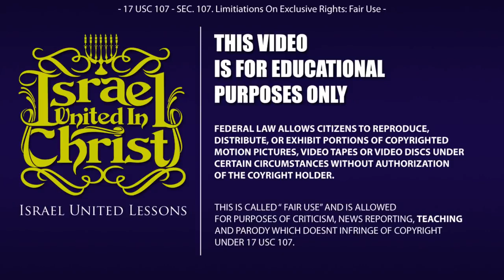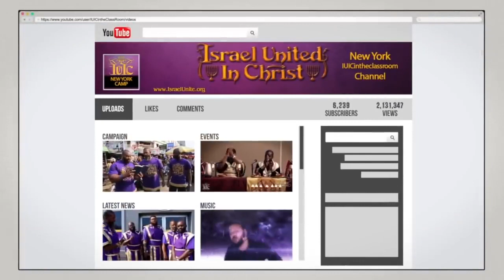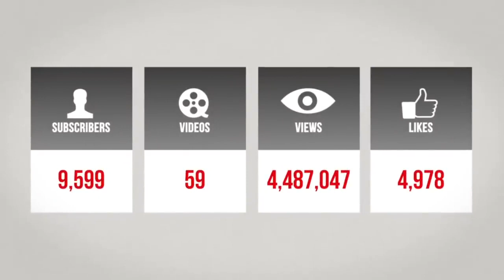IUIC THE REINVENTION OF THE REPROBATE PART TWO